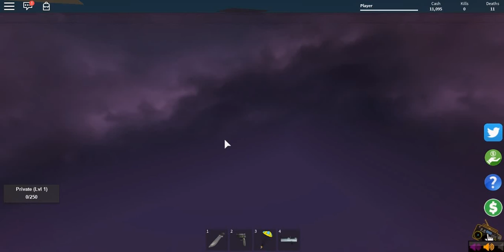roblox world war tycoon part 4 w jack "finale"